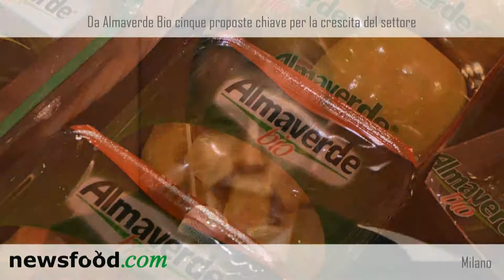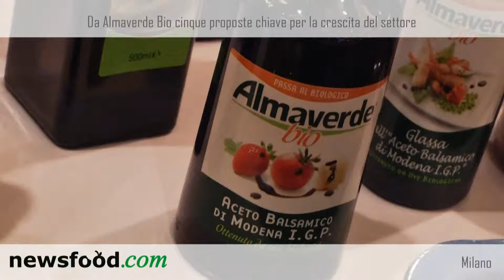Almaverde Bio, presentazione campagna comunicazione 2012: Paolo Pari, Direttore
Nella splendida cornice del Four Season Hotel, al meeting annuale di Almaverde Bio erano presenti oltre 150 partecipanti, tra giornalisti, buyers e opinion leader.
Presentata la nuova campagna di comunicazione. Nonostante la crisi il biologico ha ampie possibilità di sviluppo non ancora sfruttate. Al meeting milanese di Almaverde Bio, la Società Consortile leader del biologico in Italia, nonostante la crisi dei consumi, si è parlato di crescita, di potenziali di sviluppo e di innovazione. , è stato una buona occasione per fare il punto su un settore sempre più importante nel panorama agroalimentare italiano, con ampie potenzialità di crescita. Il 40% dei consumatori italiani dichiara interesse per i prodotti salutistici e di questo, ben il 25% mostra propensione al consumo di alimenti biologici (Fonti: GPF - Sana 2010 e altre).